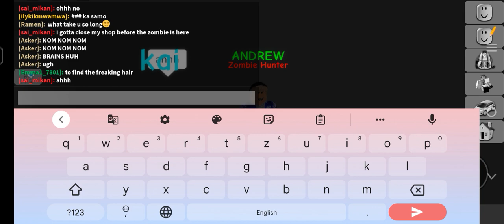WORLD WAR 3 Zombie Apocalypse Hunts Us Down